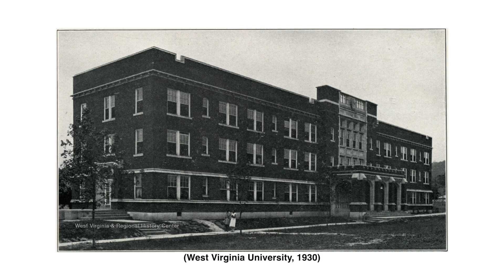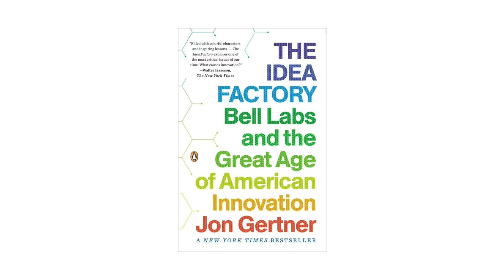NASA’s Greatest Achievement | Margot Lee Shetterly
The Mathematicians from NASA that brought us to the moon. What we learned can bring us to mars.

Margot Lee Shetterly’s Hidden Figures—the #1 NYT bestseller that inspired the #1 movie—is the true story of the Black women mathematicians who helped NASA land a man on the moon. Growing up, Margot heard these women’s stories from her father, a research scientist at NASA. It was only later in life that she realized how little these women’s contributions were known throughout the rest of the country—and decided she would make a change. In talks, Margot celebrates these unsung heroes, teasing out issues of race, gender, science, and innovation against the backdrop of WWII and the Civil Rights Era.

The Lavin Agency is the world's largest intellectual talent agency, representing leading thinkers for speaking engagements, personal appearances, consulting, and endorsements.